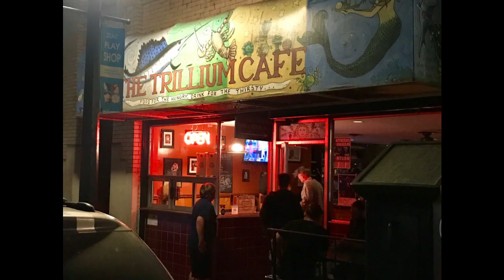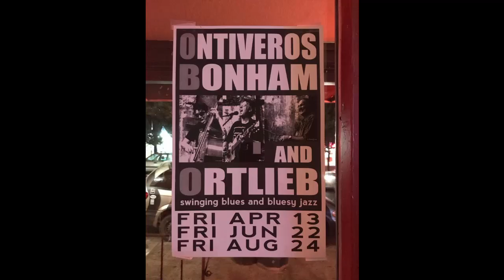OBO Live in Hood River 24 Aug 2018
OBO Live at The Trillium Cafe in Hood River 24 August 2018.

Ben Bonham - Vocals & Guitar
Ronnie Ontiveros - Bass
Tim Ortlieb - Drums